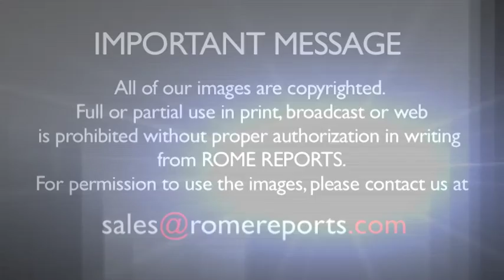Indian Cardinal Oswald Gracias to represent Asia in Curia reform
The growing Church in Asia will be well represented at the hands of Cardinal Oswald Gracias, Archbishop of Bombay. He is one of eight cardinals Pope Francis chose to advise him on reforming the governance of the Church.